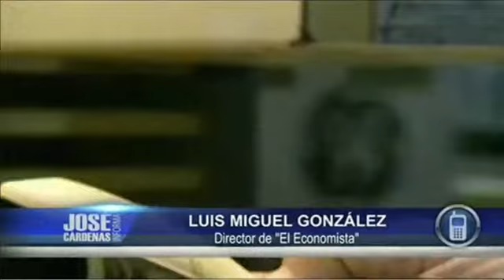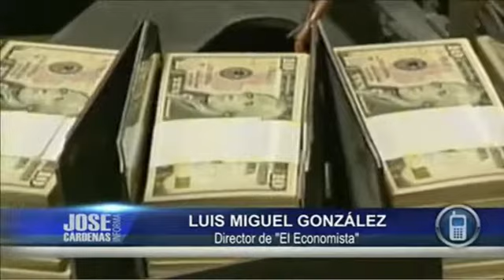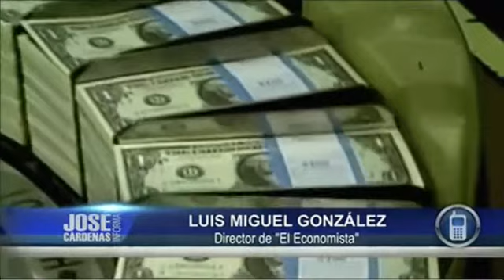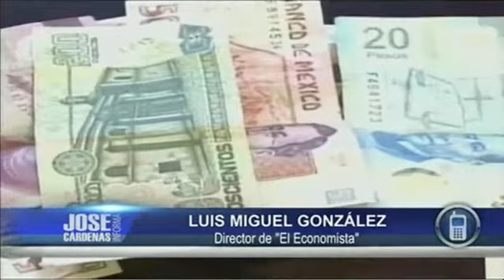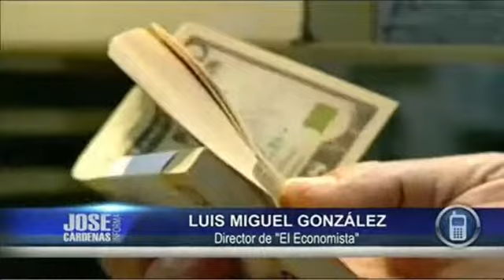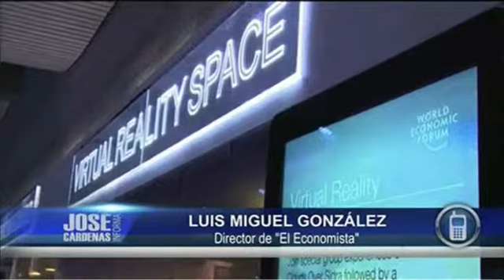Luis Miguel González dir "El Economista" en José Cárdenas Informa